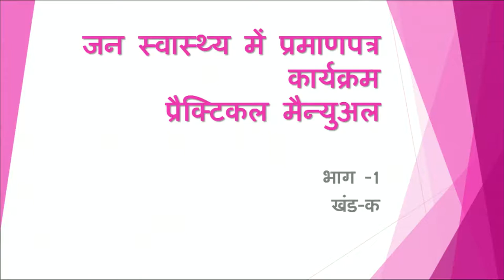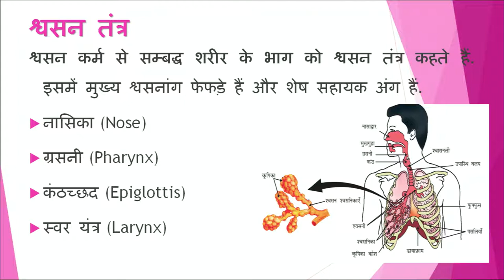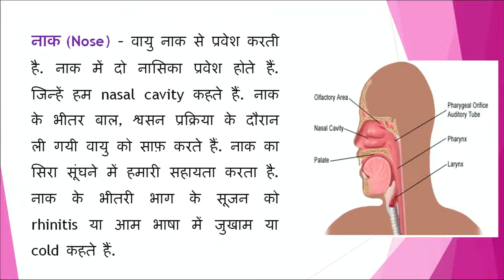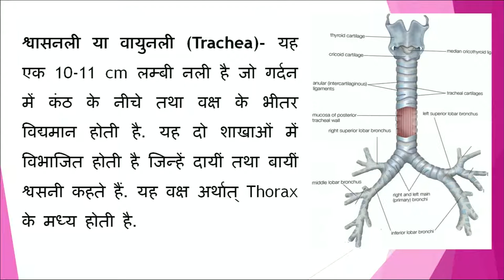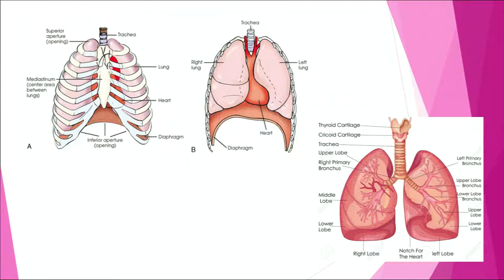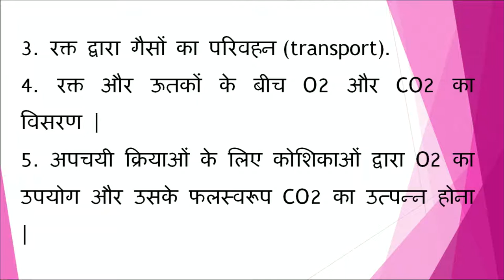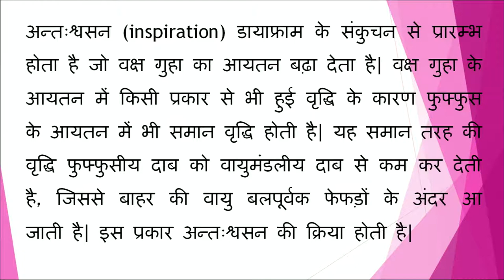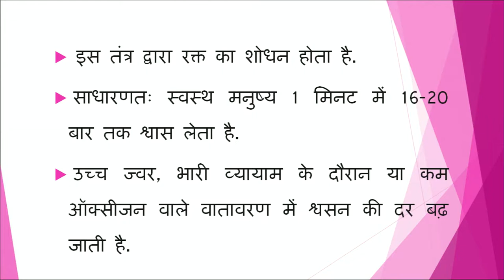Practical टॉपिक 2 श्वसन तंत्र Respiratory System भाग 1 || Community Health